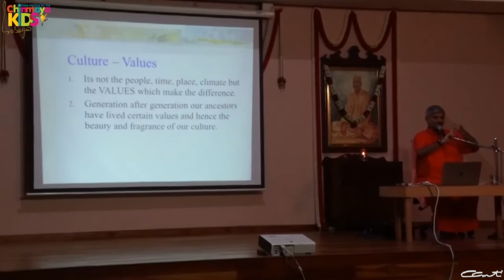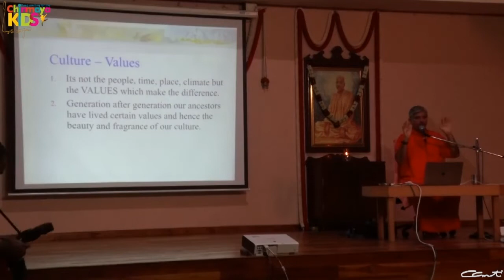The 3 Core Values of Hindu Dharma